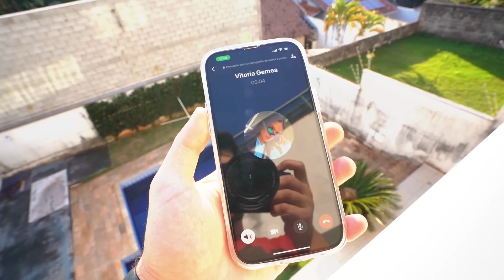AS GEMEAS DESCOBRIRAM QUE ELES SÃO GEMEOS 😱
Família Caetano ♥